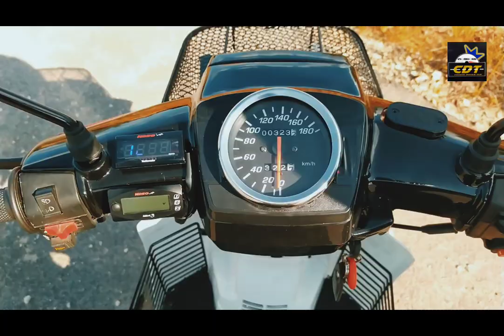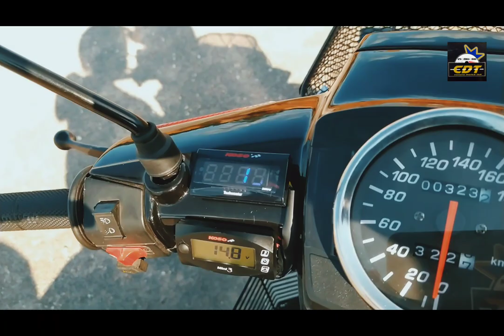EX5 VOLT METER DIGITAL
Ex5 pakai meter volt untuk sukat tenaga bateri yang dicas semula,Penting untuk mengatahui jangka hayat sistem pengapian